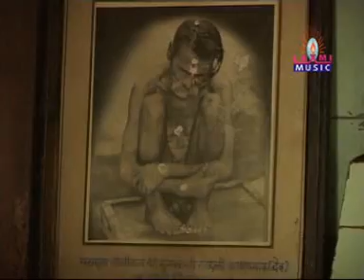Aarati Om Mungsaji Ki | Mungsaji Maharaj Aarti | Ashok Garule | Mungsaji Mauli Song | Orange Music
Aarati Om Mungsaji Ki | Mungsaji Maharaj Aarti
Mungsaji Mauli Song
दिग्दर्शक : अशोक कुमार गरुळे

✓ Stream Online on & Download the MP3 from link belows:
● Hungama ►Link ►
● Wink Music ►Link ►
● Gaana ►Link ►
● JioSawan ►Link ►

Note :
► तसेच आपल्या ऑडिओ किंवा व्हिडिओ गाणी Hungama | Gaana | Sawan | Raga | I Tunes (Apple) | Amazon Music | Wink Music | Jio इत्यादी ठिकाणी प्रदर्शित करू. व तसेच आपल्या ऑडिओ किंवा व्हिडिओ गाण्यांची CRBT | Caller RingBack Tone रिंगटोन Idea | Airtel | Vodafone | Jio | BSNL/MTNL इत्यादी ठिकाणी प्रदर्शित करू. खाली दिलेल्या ई मेल वर मेल करा किंवा मोबाइल नंबरवर अधिक माहिती साठी संपर्क करा.
►मराठी चित्रपटाचे प्रमोशन | वितरण तसेच पायरसी रोखण्याचे पण काम आम्ही करतो.
►Marathi Film Pramotion | Distribution | Auction And Also Piracy Control in Theatre | online internet all platform | CD/DVD Anti Piracy Operations etc.